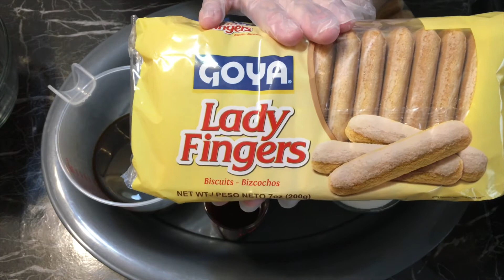RECETA DE TIRAMISU/TIRAMISU RECIPE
Ingredientes/Ingredients:
Aproximadamente 40 lady fingers - Approx. 40 lady fingers
3/4 taza azúcar granulada - 3/4 sugar
1 1/2 taza de café negro o espresso - 1 1/2 black strong coffee or espresso
6 cdas Kahlúa o cualquier otro ron oscuro - 6 tbs Kahlúa or any dark rum
2 tazas de crema para batir bien fría - 2 cups of cold heavy whipping cream
16 oz de queso mascarpone - 16 oz mascarpone cheese
3 cdas de cacao en polvo sin azúcar - 3 tbs unsweetened cocoa powder